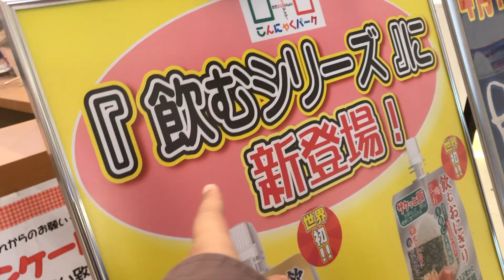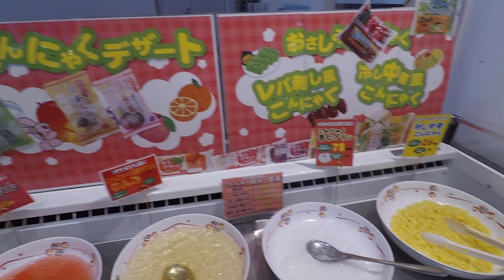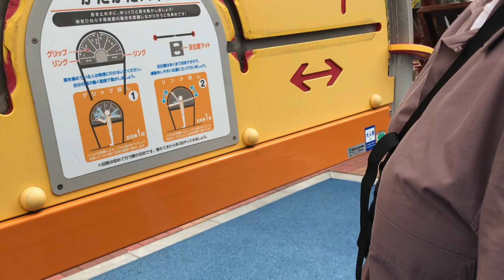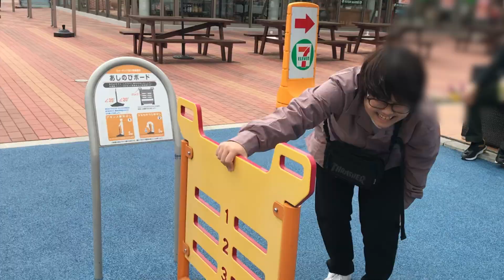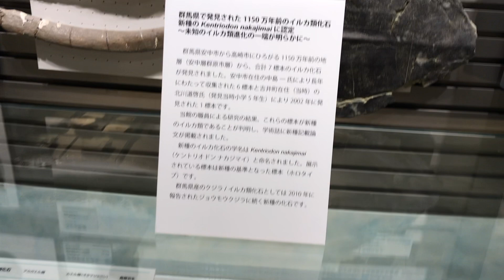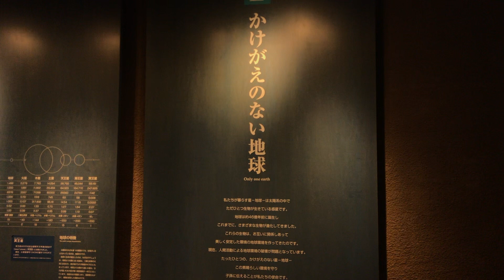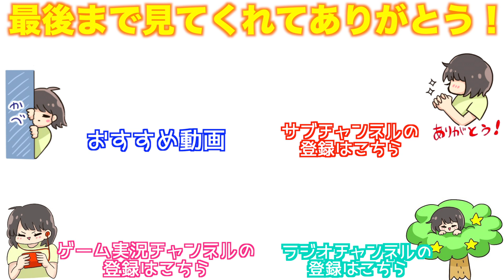2泊3日の群馬旅行！！！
【みっきーが他に運営しているチャンネル↓】

＊みっきーグッズ販売中＊

▽みっきーやふれんずへお手紙、プレゼントを送る宛先▽
〒106-6137
UUUM株式会社　みっきー宛

【みっきーと仲間たちSNSリンク↓】